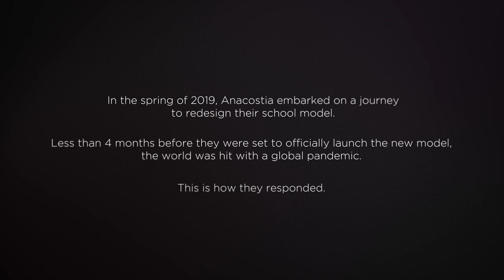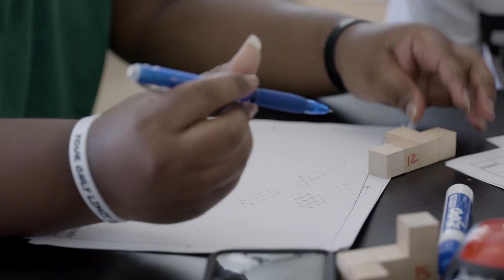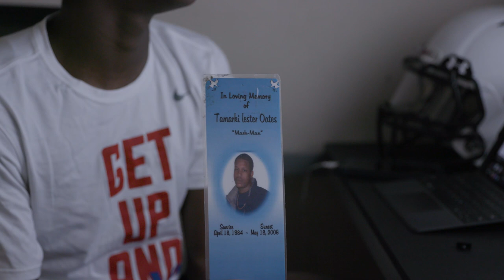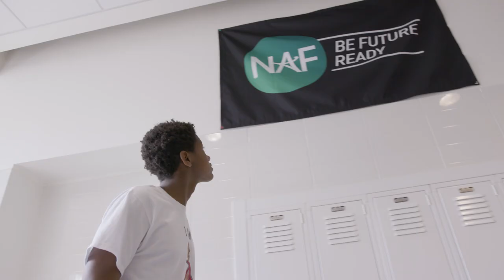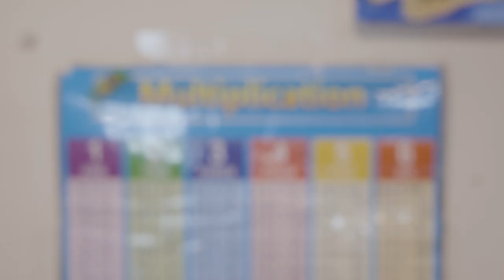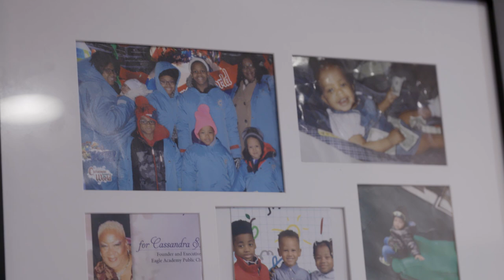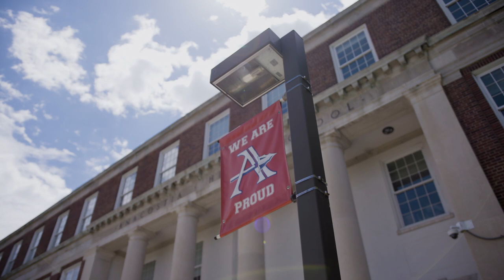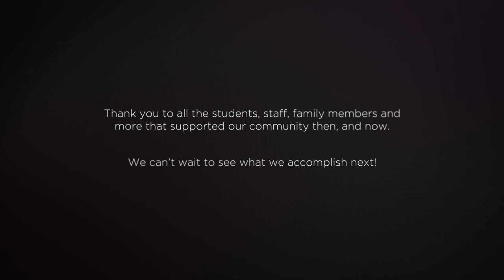Anacostia New Tech High School Redesign Video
Follow along as Anacostia HS shares their story of what happened after they spent 18 months redesigning their school model with their community and then forced to pivot in a matter of moments when hit with the global pandemic. Now, more than ever, the school leaned into the mindset of iteration as they adapted their approach to launch virtually, reminding us all of the importance of meeting every child and family exactly where they are.